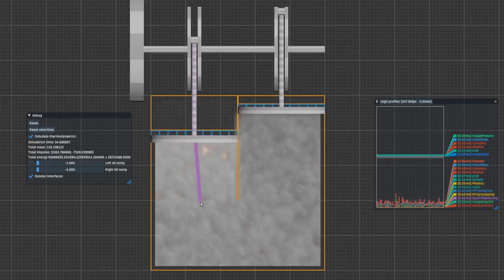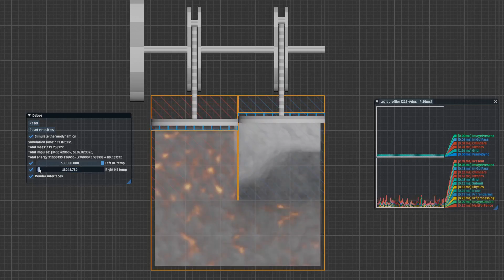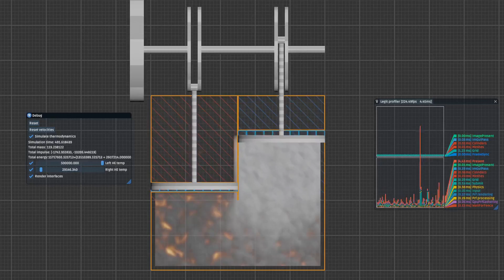Численная модель двигателя Стирлинга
В этом видео я демонстрирую свой солвер газовой динамики на примере модели двигателя Стирлинга.